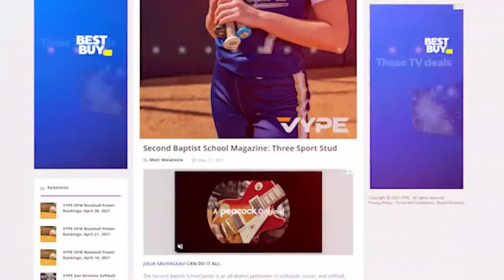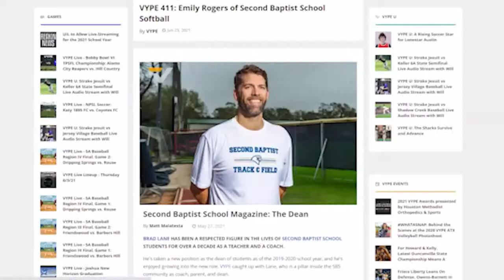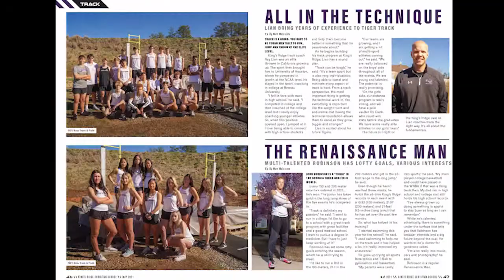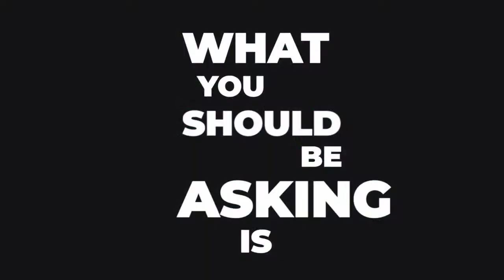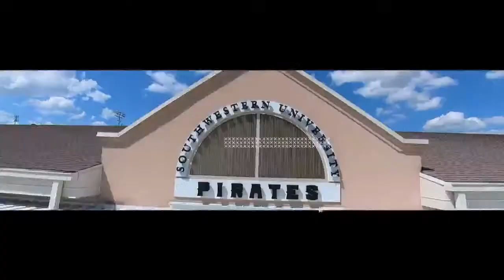1PM - Football: Southwestern vs. Sewanee